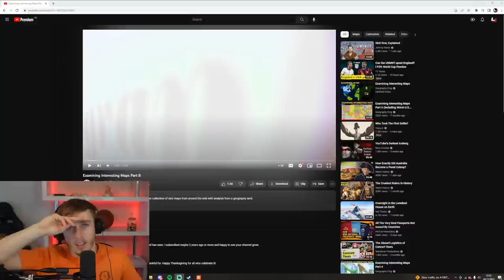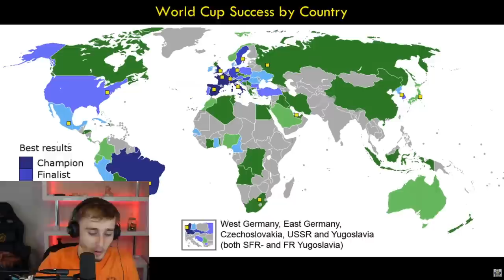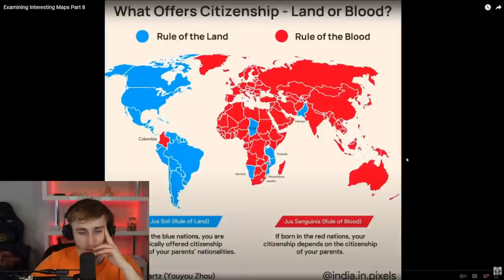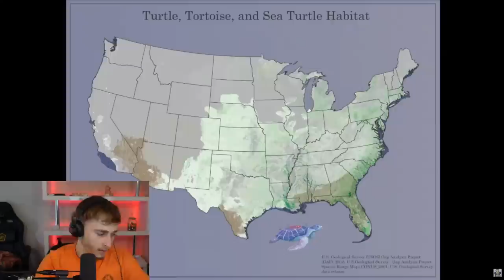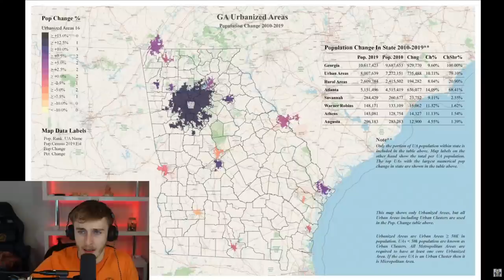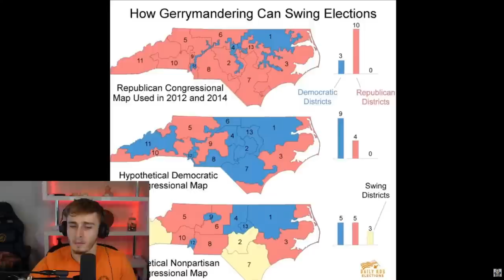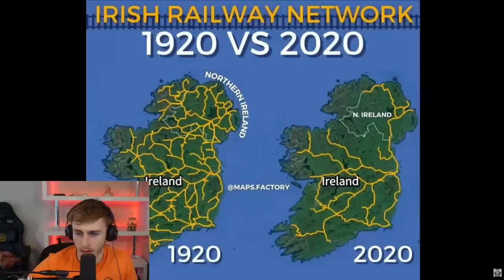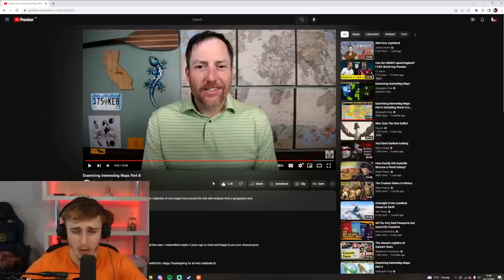Reacting to Examining Interesting Maps of The USA Part 8